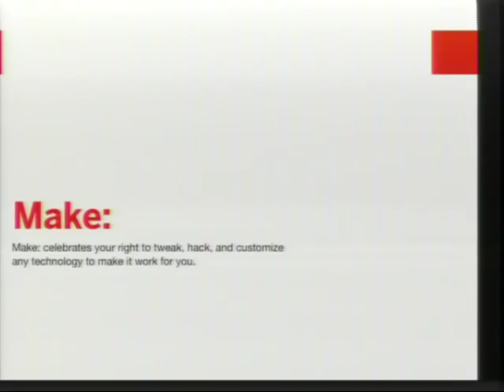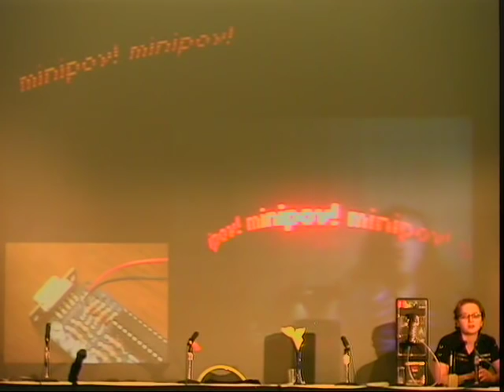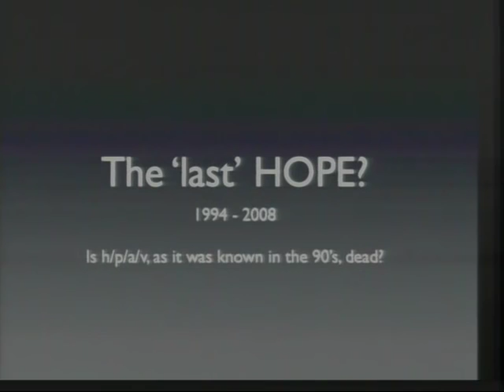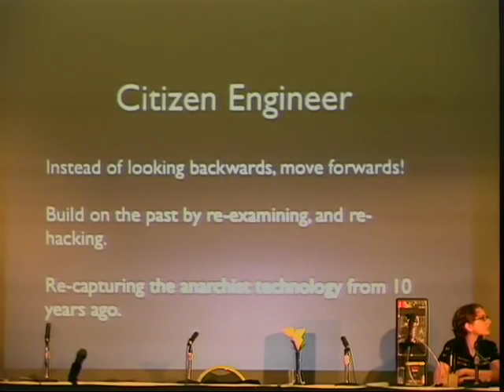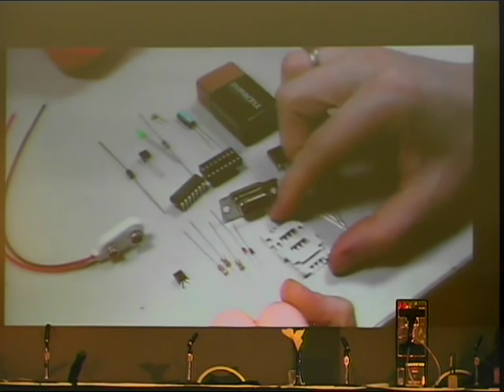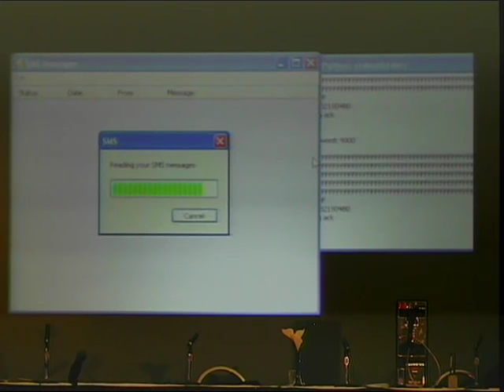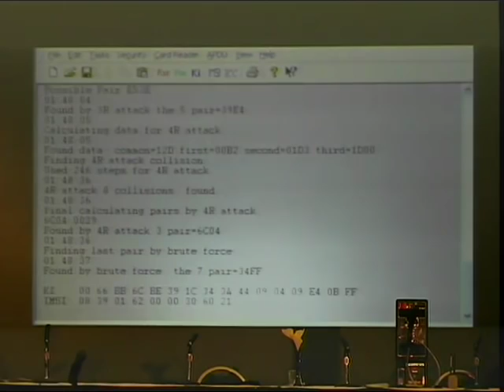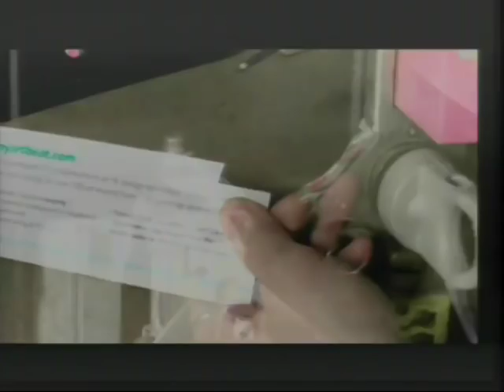The Last HOPE (2008): Citizen Engineer - Consumer Electronics Hacking and Open Source Hardware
Friday, July 18, 2008: 12:00 pm (Hopper): In addition to the future of DIY, building hardware, open source hardware, and a roundup of amazing projects anyone can build, this talk will present the debut of the film Citizen Engineer - named after the HOPE Number Six talk. The session will be the first time this how-to video series for hacking is shown in public. There will also be some hands on hardware demos, hacking, and a lot of trouble.

Hosted by Phillip Torrone and Limor Fried